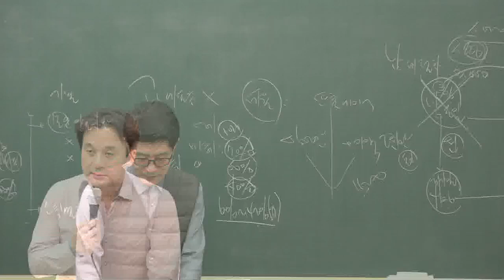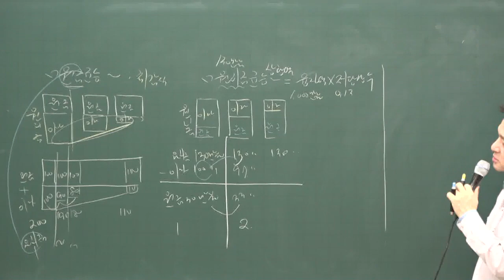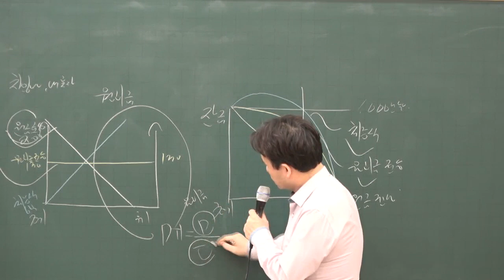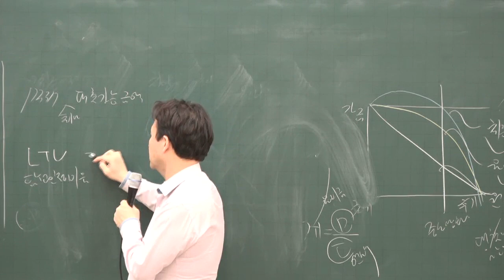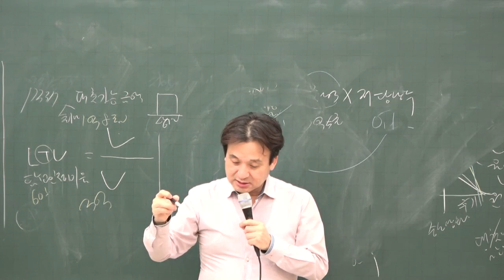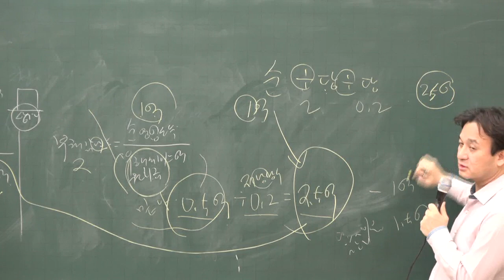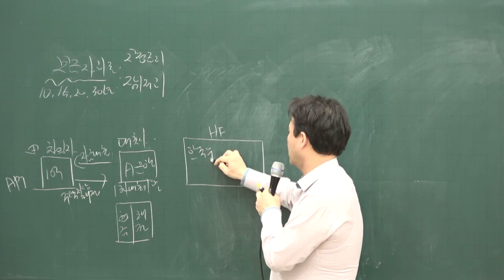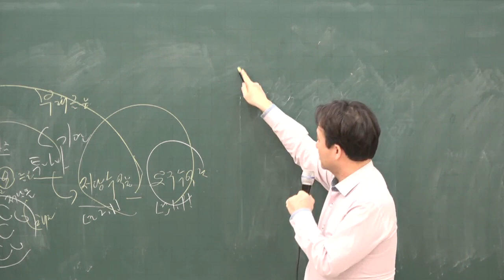[공전무] 2020년 공인중개사 부동산학개론 집중이론 원리금상환방식에의한 구분 2-25